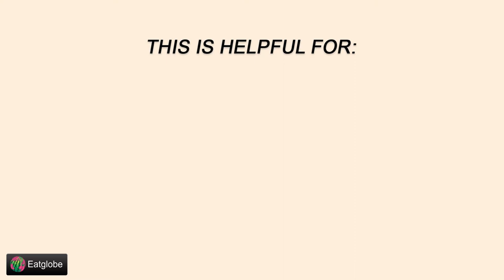How to Catch Mosquitoes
Mosquitoes love laying their eggs in water pools near flowers. This could help trap and monitor them to fight the diseases they carry.